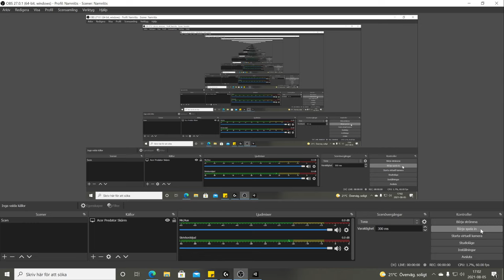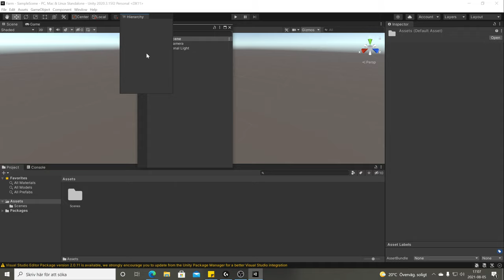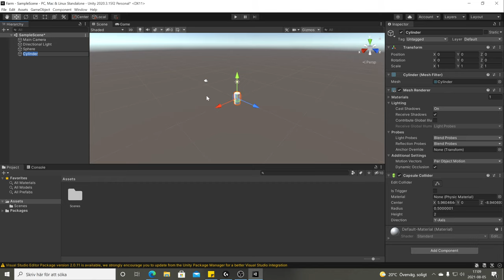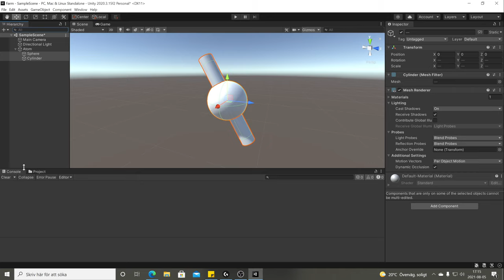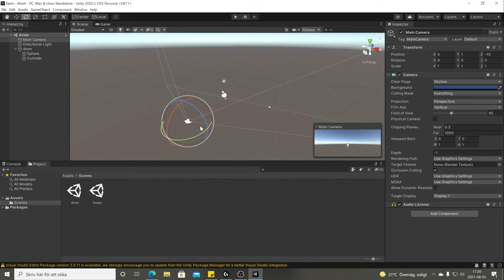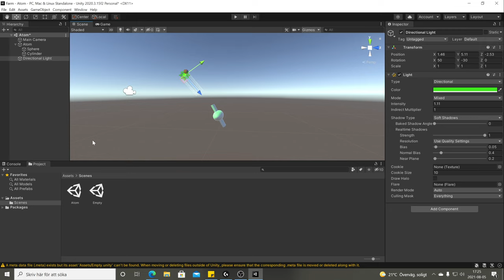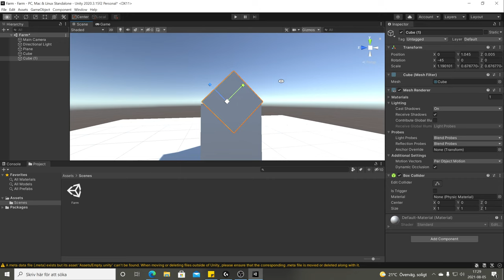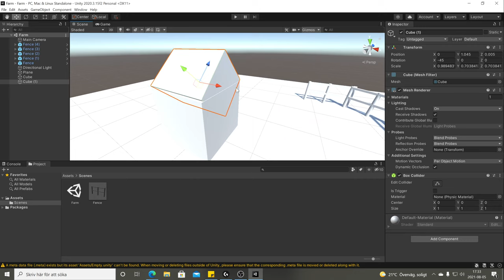Tillämpad programmering Unity 3. Unity's fönster, verktyg samt Uppgiften Bondgård.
Jag har 3 st Videos i början av denna kurs de är till för er att komma igång med de verktyg som vi kommer att arbeta med till en början i kursen. Här finns det videos som förklarar hur kursen är uppbyggd och vad vi kommer att fokusera/jobba med i kursen.